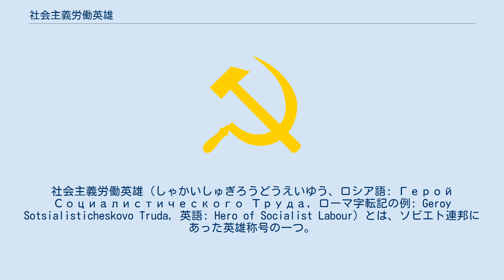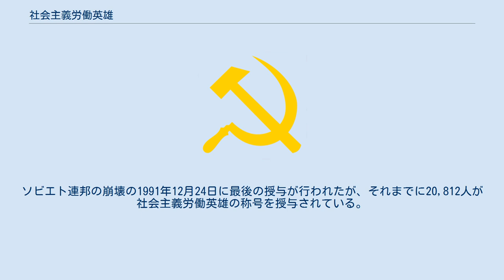社会主義労働英雄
社会主義労働英雄（しゃかいしゅぎろうどうえいゆう、ロシア語: Герой Социалистического Труда, ローマ字転記の例: Geroy Sotsialisticheskovo Truda, 英語: Hero of Socialist Labour）とは、ソビエト連邦にあった英雄称号の一つ。
 国民経済や文化における傑出した業績に対して贈られる、ソ連最高の栄誉称号であった。
「社会主義労働英雄」には、戦争などでの英雄的な行為に対して贈られる「ソ連邦英雄」と同等の地位が与えられたが、ソ連邦英雄とは異なり、外国人には授与されなかった。
同様の称号は東側諸国（ワルシャワ条約機構諸国）においても制定されていた。
 社会主義労働英雄の称号は、1938年12月27日、最高会議の常設機関・最高会議幹部会による布告で制定された。
この称号は、ソビエトの産業、農業、交通、交易、科学、技術などの発展に貢献し、ソビエト連邦の力と栄光を増進させた市民に対し、最高会議幹部会から贈られた。
 当初社会主義労働英雄は、最高会議幹部会から、ソ連の最高勲章であるレーニン勲章および証明書を授与されていた。
後に、社会主義労働英雄と他のレーニン勲章受勲者を区別するために、1940年5月22日の最高会議幹部会布告によって「鎌と槌」金メダルが導入され、勲章や証明書と共に授与されるようになった。
ソ連邦英雄に対してレーニン勲章などとともに与えられる「金星章」と同様、金メダルは平時でも着用し、略綬は存在せずメダル本体をそのまま着用する。
 社会主義労働英雄のうち、さらに傑出した業績を重ねた者は、2回目の授与を受けることができる。
この場合は、もう一つ鎌と槌金メダルを授与される上に、故郷の町にブロンズ製の胸像が建てられるという栄誉を与えられる（2度目のソ連邦英雄称号を受ける者と同様の栄誉）。
さらに、3回目の授与を受けた者は、モスクワに計画中の「ソビエト宮殿」の近くに胸像を飾られる栄誉を与えられることになっていたが、ソビエト宮殿が建設されなかったために実現することはなかった。
 金メダルのデザインは、芸術家A.ポマンスキーが行った。
メダルの大きさはヨシフ・スターリンが決定した。
スターリンは典型的な労働者や農民などの服を着た俳優たちに、大きさの異なったメダルの模型をつけさせてサイズを調整したという。
その結果、メダルの星の直径は33.5mmとなった。
 1939年12月20日に最初に社会主義労働英雄を授与されたのは、ヨシフ・スターリンその人であった。
次に授与されたのは1940年1月2日で、PPD-40短機関銃など数々の機関銃の設計者であるヴァシーリー・デグチャレフに贈られた。
三回目の授与（独ソ戦が始まる前の最後の授与）では9人の銃器設計者に授与された。
その中には、フョードル・トカレフ、ニコライ・ポリカールポフ、アレクサンドル・ヤコヴレフらがいる。
第二次世界大戦後に授与された者の中には銃器設計者ミハイル・カラシニコフ（1958年と1976年の2度）や物理学者アンドレイ・サハロフ（核兵器開発の功績により1953年、1955年、1962年の3度）や作曲家ドミートリイ・ショスタコーヴィチ（1966年）などの有名人もいる。
1971年9月1日までに16,245人が社会主義労働英雄の称号を得た（うち4,497人は女性であった）。
105人（うち女性25人）は2回以上授与を受けている。
ソビエト連邦の崩壊の1991年12月24日に最後の授与が行われたが、それまでに20,812人が社会主義労働英雄の称号を授与されている。